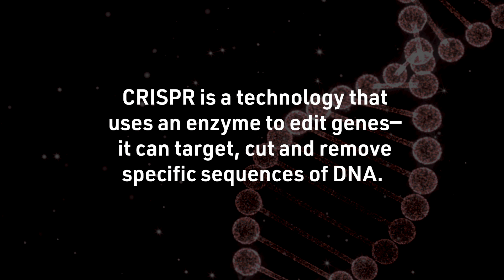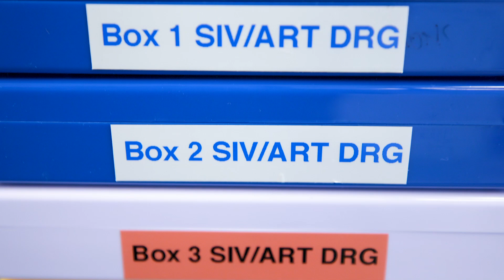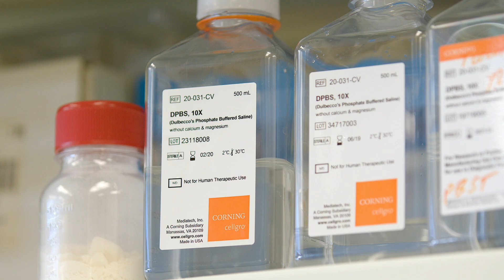HIV breakthrough at Temple University gets researchers closer to the cure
Scientists at the Lewis Katz School of Medicine have successfully removed viral DNA from non-human primates, a step that might lead to a cure for HIV.